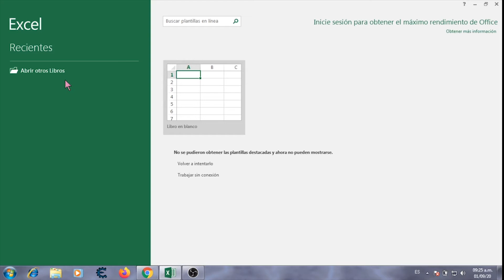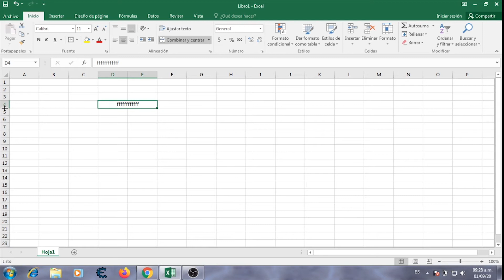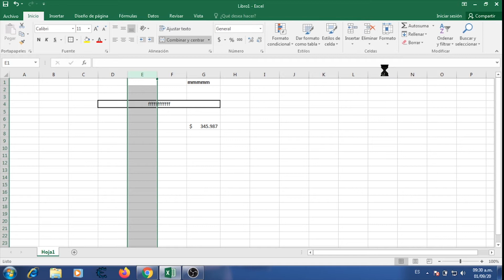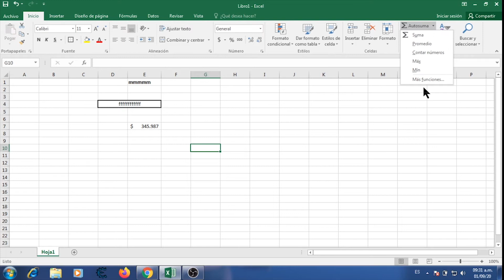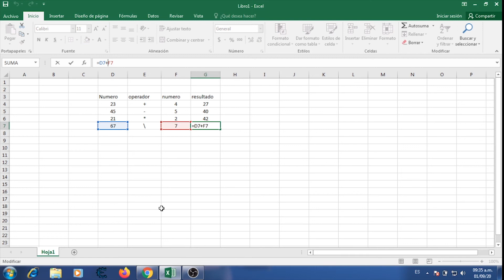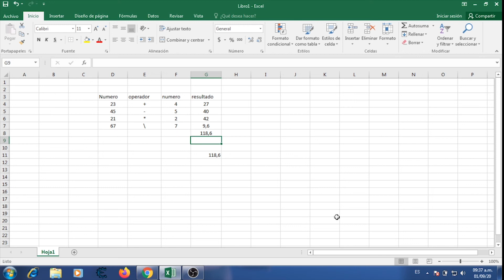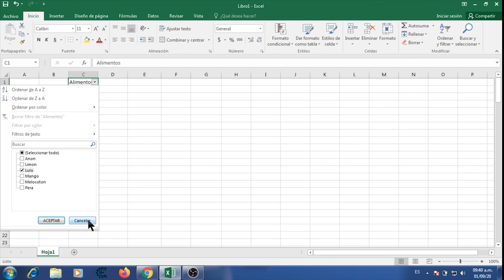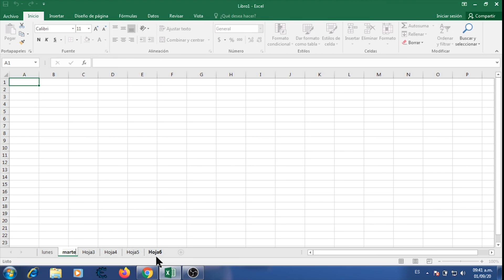Excel I | Clase 12 | Curso Informática Básica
Aprender Informática desde Cero. Vamos a explicar los conocimientos básicos de informática en este pequeño curso.